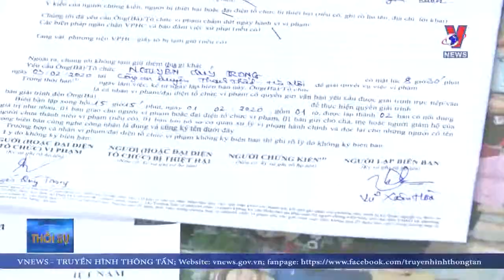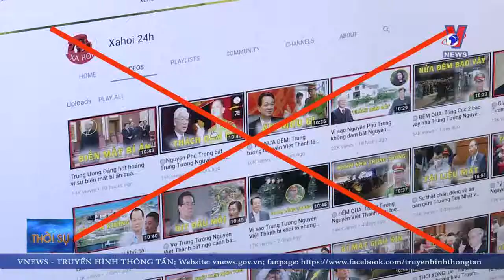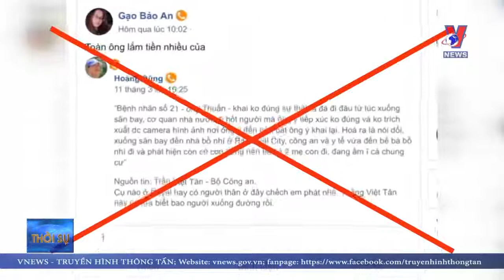Nhận diện tin giả trên mạng giữa mùa dịch COVID 19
Trong thời kỳ công nghệ không dây phát triển như hiện nay, trên không gian mạng đang tồn tại loại virus không gây dịch bệnh nhưng lại gây hậu quả khôn lường đó là “virus tin giả”. Và thực tế, thứ virus này đang làm ảnh hưởng tới việc phòng chống dịch bệnh, trật tự an toàn xã hội và an ninh quốc gia.